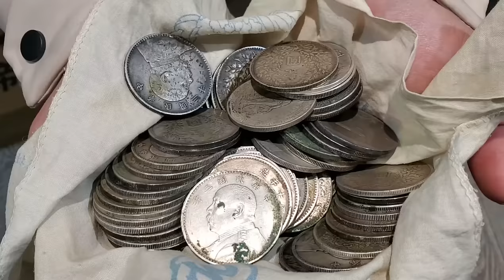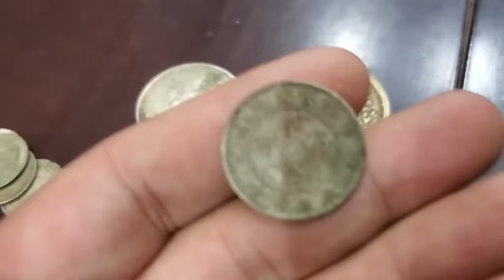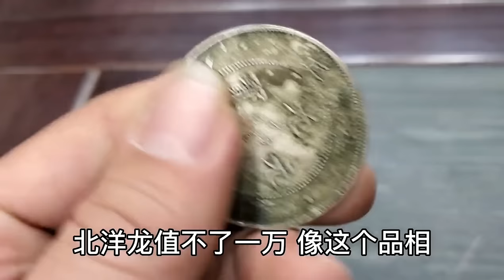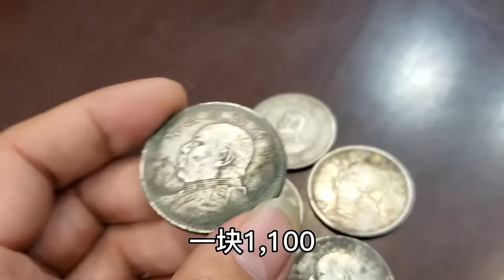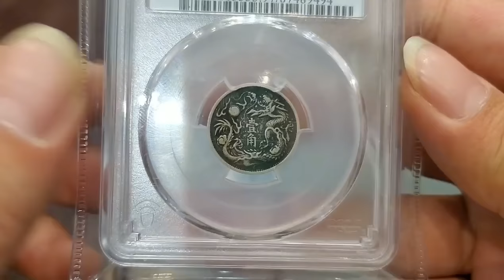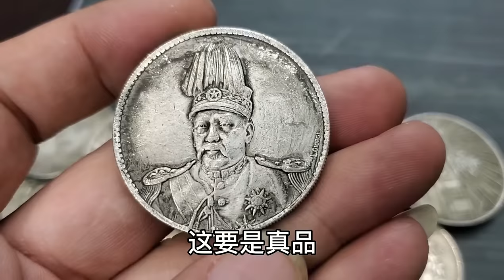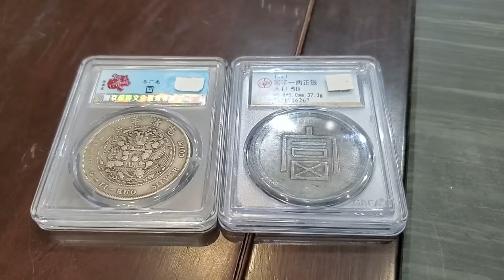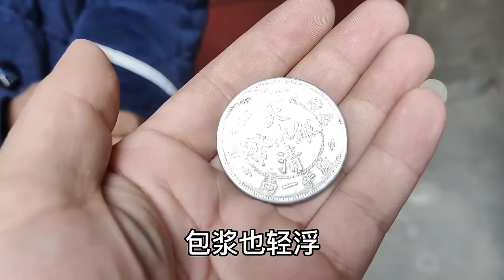生孩子公婆奖励一百枚银元，弟弟缺钱偷偷顺走，估价居然值十几万【小闫打铁镯】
生孩子公婆奖励一百枚银元，弟弟缺钱偷偷顺走，估价居然值十几万